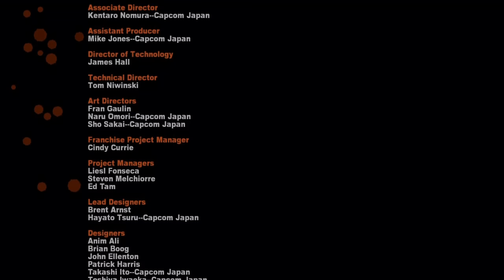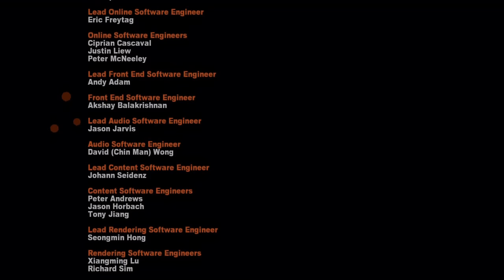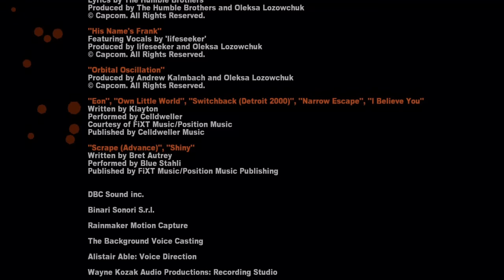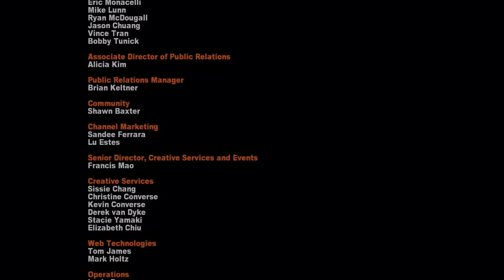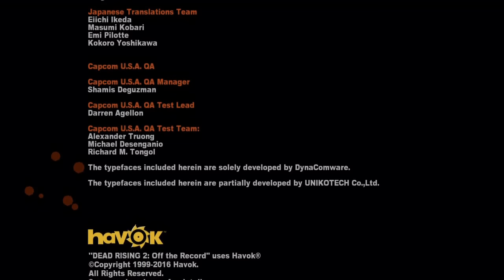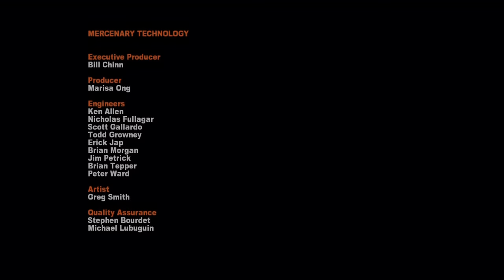Overtime A Second Time | Let’s Play Dead Rising 2: Off The Record with Ethan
Let’s Play Dead Rising 2: Off The Record with Ethan Episode 20 FINALE

Frank West crawled his way out of Willamette and up the social hierarchy ladder just to plummet right back down. Now he’s left with no scoops, no money, and no rep left. Now he’s m gonna get it all back with the help of his new friend Chuck, at least, that’s what he says.

Dead Rising 2: Off The Record
Developer(s): Capcom Vancouver
Publisher(s): Capcom
Director: Robyn Wallace
Lead Design: Brent Arnst
Technical Lead: Francois Chabot
Art Director: Fran Gaulin
Lead Audio/Composer: Oleksa Lozowchuk
Lead Writer: Annie Reid
ESRB Rating: M
Original Platform(s): PC / Xbox 360 / PlayStation 3
Release Date: October 11, 2011

 Photojournalist and original hero of Dead Rising's Willamette incident, Frank West, takes center stage once again in Dead Rising 2: Off the Record. Forget what you know about Dead Rising 2, as players will experience a reimagining of the Fortune City outbreak. The new 'Off the Record' storyline means an all new Dead Rising 2 experience, where Frank faces off against hordes of twisted enemies, builds more outrageous combo weapons, follows his own unique mission structure, and explores brand new areas of Fortune City to get his biggest scoop yet.

Gameplay originally captured in 720p @ 30fps on an Xbox ONE via a El Gato HD60 during a live stream hosted at Twitch.tv/1080sage and then encoded to 60fps with color adjustments and occasional audio edits to appeal to YouTube’s compressors and guidelines.

Genuinely.